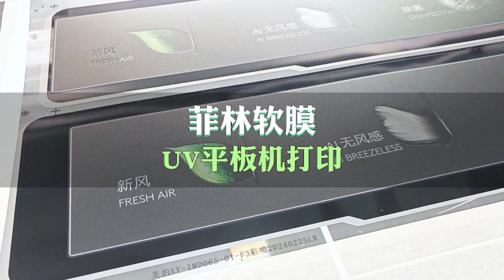soft film uv printer machine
kinds of materials ,such as metal,glass, wood,plastic,acrylic etc